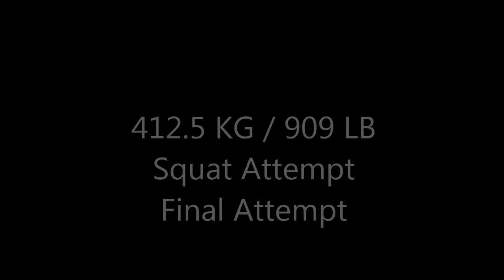MOS 05 17 15 Contest Final Squat 909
Ground level view of Steve Mann's final squat at the 2015 USAPL Men's National Championships squat. This is 412.5 KG / 909 LB Squat attempt. This is an American Open and Masters Record Attempt.